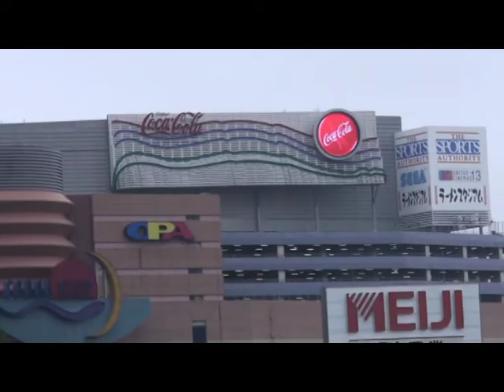Japan Tour 2008 Episode 3 : Fukuoka Night and Day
Fukuoka city, Night and Day ambiances